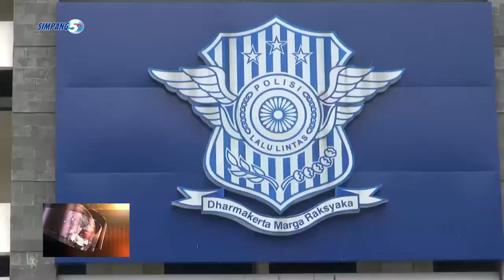DIRLANTAS POLDA JATENG MASTIKNO RUAS DALAN TOL AMAN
NYAMBUT NATAL LAN TAHUN BARU/ KEPOLISIAN DAERAH JAWA TENGAH/ NGELAKUKNO KOORDINASI KARO PIHAK PENGELOLA DALAN TOL NENG JATENG KANGGO MASTIKNO KEAMANAN